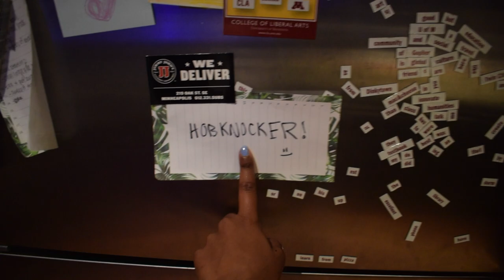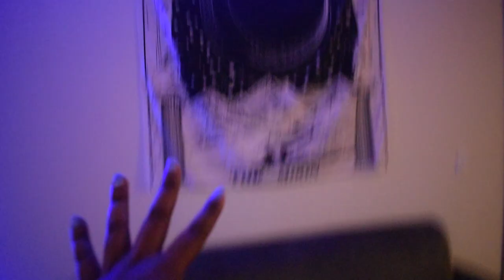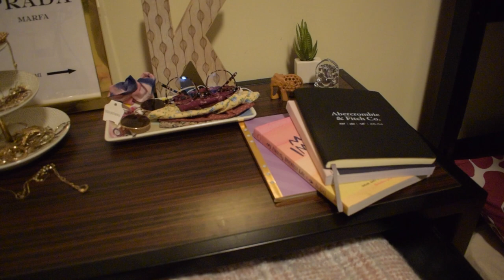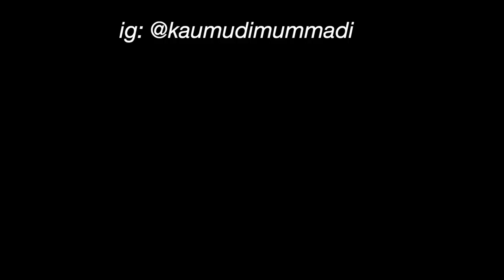college apartment tour | university of minnesota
hi again :)
it's been a minute and i kinda missed it! hope y'all enjoy this late night college apartment tour @ the university of minnesota!